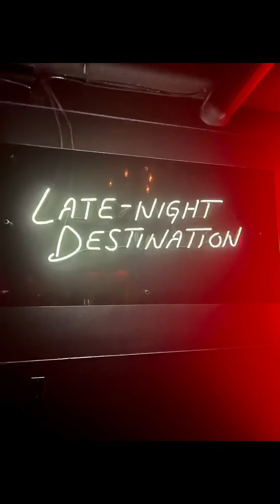Kal Ho Na Ho..